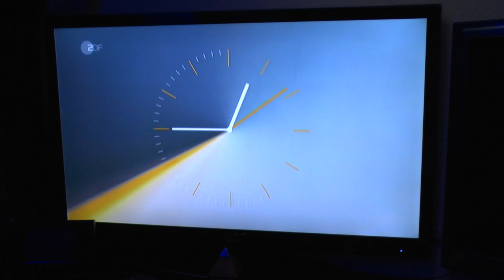Grandperrin - ZDF, American election 2012, German network great bowl commercial, 2012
Grandperrin - 2012 American election great bowl teaser on ZDF German TV